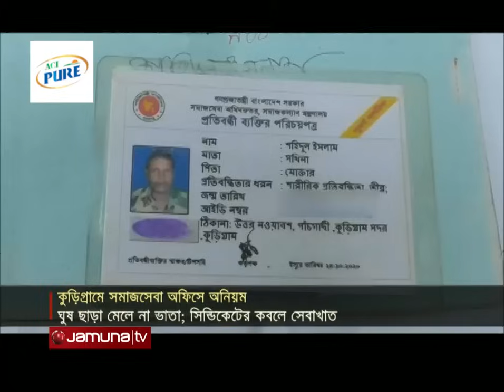কুড়িগ্রাম সমাজসেবা অফিসে ঘুষ ছাড়া মেলে না ভাতা | Kurigram Corruption | Jamuna TV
কুড়িগ্রাম সদর উপজেলা সমাজসেবা অফিসে টাকা ছাড়া মেলে না সেবা। বয়স্ক, বিধবা এবং প্রতিবন্ধী ভাতা পেতে দিতে হয় ঘুষ। ভাতাভোগীদের মোবাইল নম্বর পরিবর্তন করে হাতিয়ে নেয়া হচ্ছে মোটা অংকের টাকা। জড়িত সিন্ডিকেট সদস্যদের বিরুদ্ধে তদন্ত করে প্রয়োজনীয় ব্যবস্থা নেয়ার দাবী সাধারণ মানুষের।

Address:
Bangladesh.